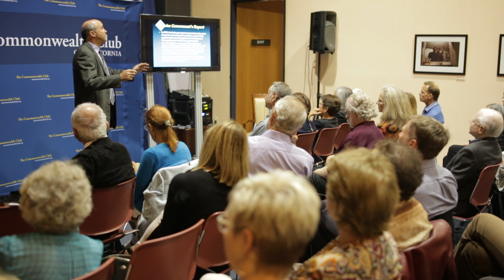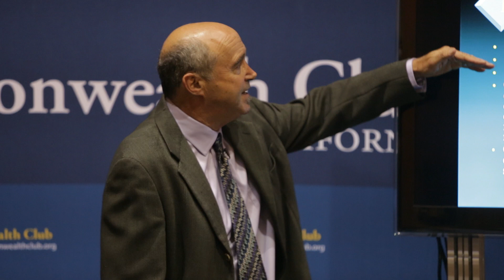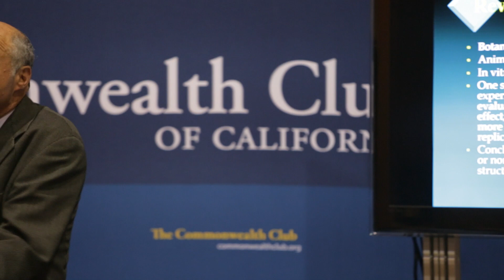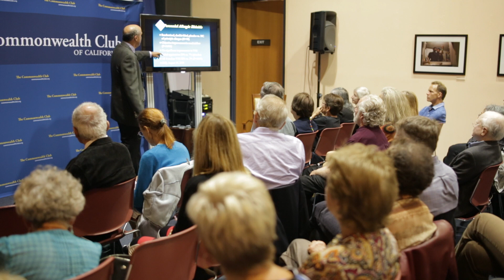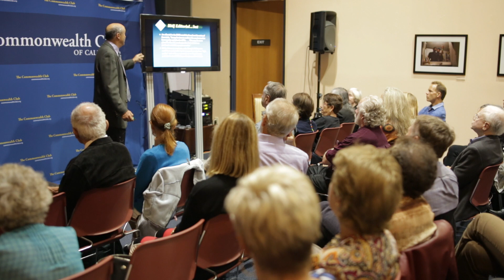#3-Cutting Edge of Science, Homeopathy, & Nanomedicine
Part 3: A presentation at San Francisco's prestigious Commonwealth Club (September 17, 2014).  The body of evidence for homeopathy and nanopharmacology is so much larger than most people realize, says Ullman. He promises that this talk will highlight the best studies from the most respected physicians and scientists who have published in leading peer-review journals. Both basic science and clinical research will be discussed in user-friendly language. This talk will also describe plausible mechanisms of action for the nanodoses used in homeopathic medicines. He says that the cutting edge of conventional medicine today is exploring the power of nanodoses as a compelling and safer way of infiltrating cell membranes and blood-brain barriers. He will discuss the implications of homeopathy as a cutting edge science and medicine.